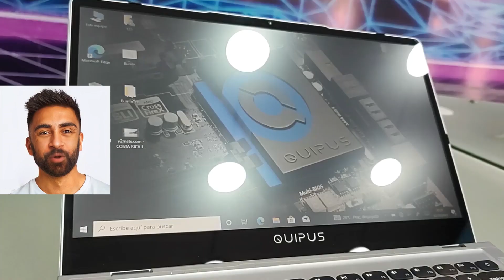DESCUBRE LO NUEVO DE QUIPUS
📌 La Empresa Pública Quipus, bajo tuición del Ministerio de Desarrollo Productivo y Economía Plural, produce una nueva gama de computadoras de alto rendimiento  que son ideales para todo tipo de actividades. Te invitamos a visitar nuestro showroom ubicado en la Av. Camacho #1488 esq. Bueno, de lunes a viernes de 8:30 a 18:00 y los sábados de 10:00 a 13:00. ¡Te esperamos!
Para mayor información puedes llamar a la línea gratuita 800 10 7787 o por WhatsApp al 73017473.